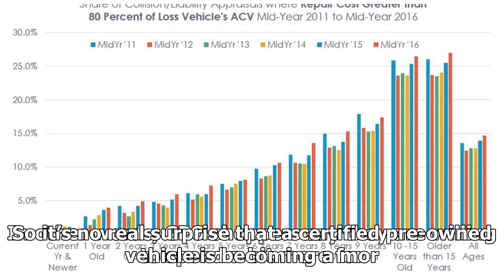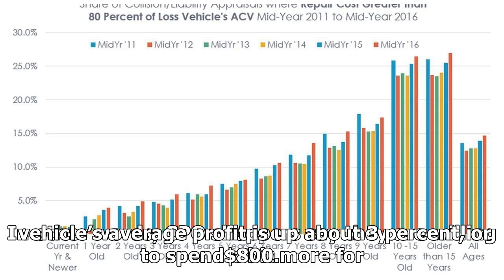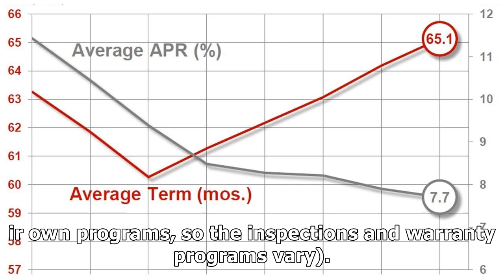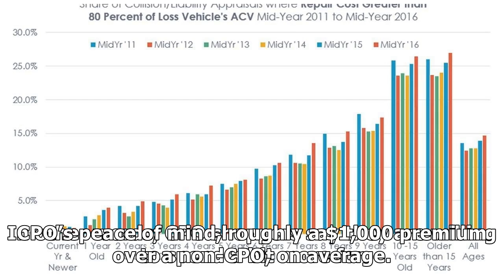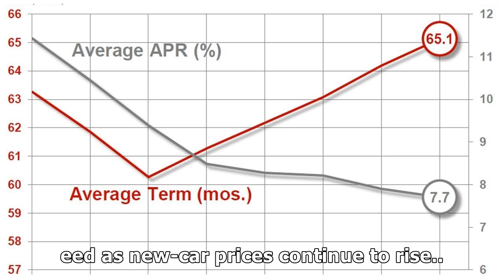CPO SALES CONTINUE INCREASING YEAR OVER YEAR